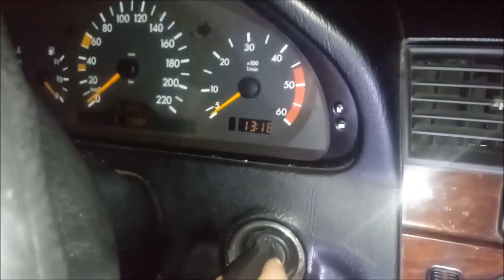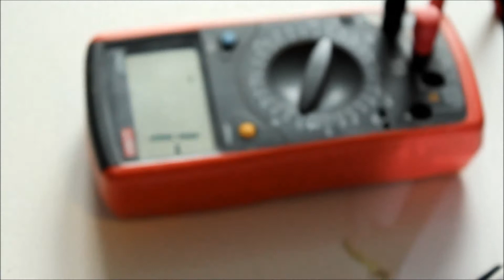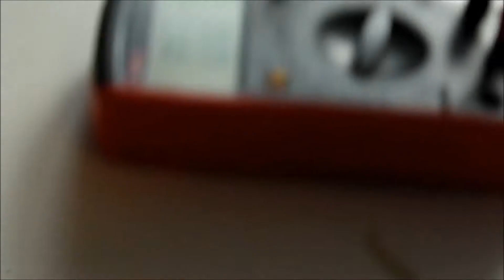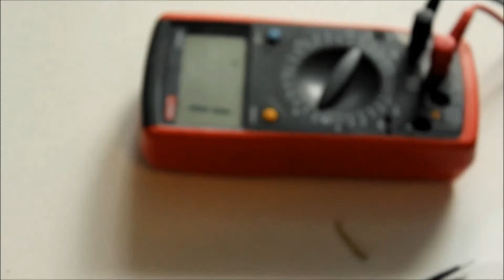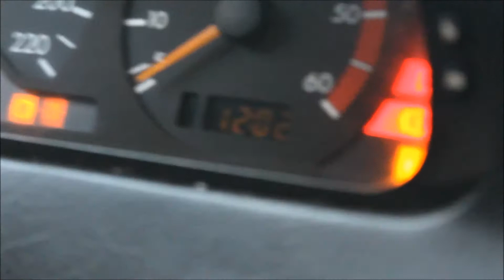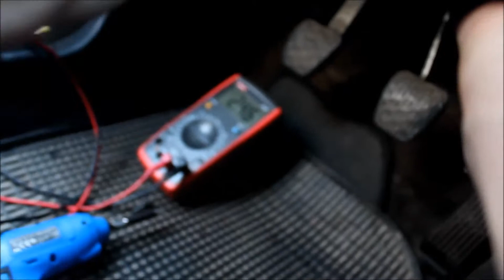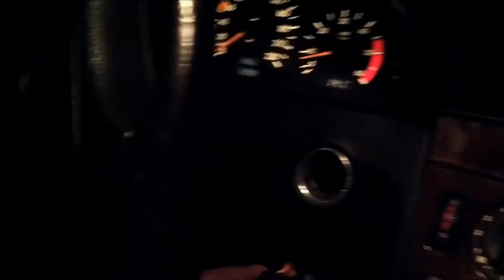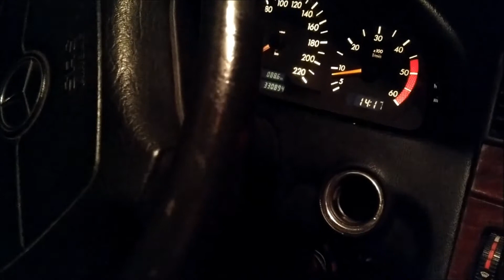Naprawa stacyjki MERCEDES W 202